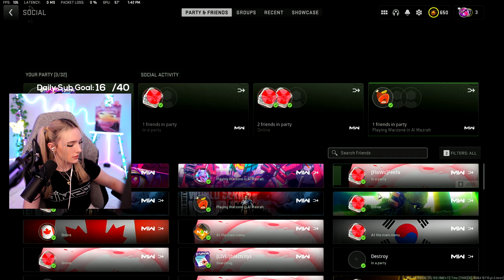The Warzone Ranked Experience...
The REAL warzone ranked experience

Don't forget to drop the video a like ♡